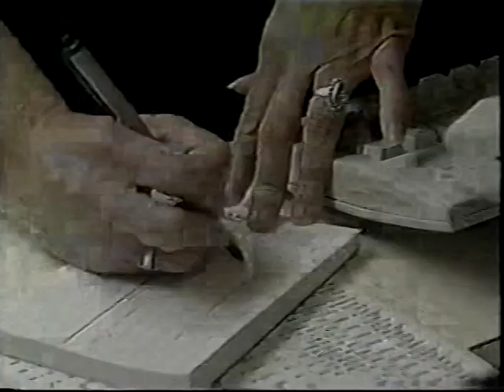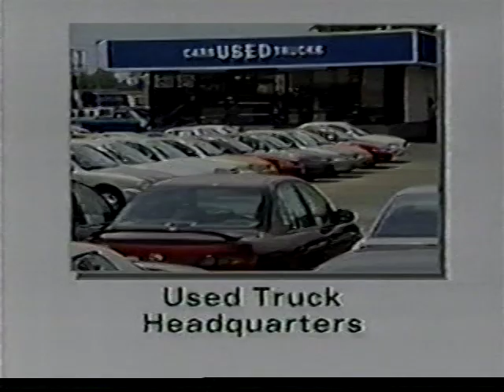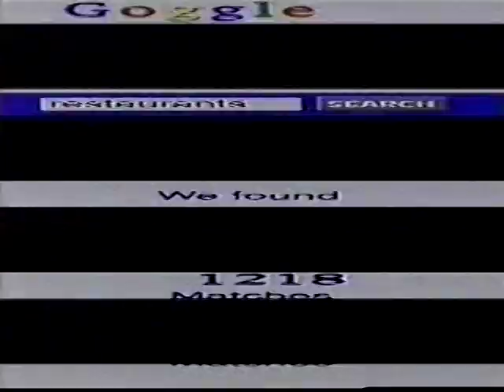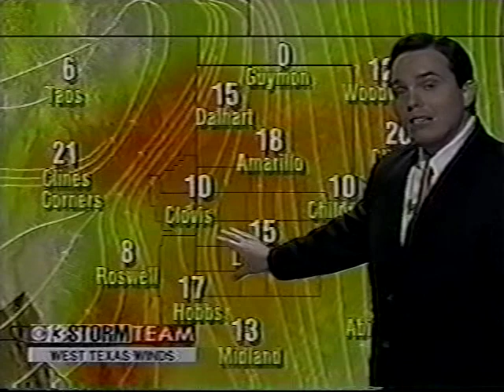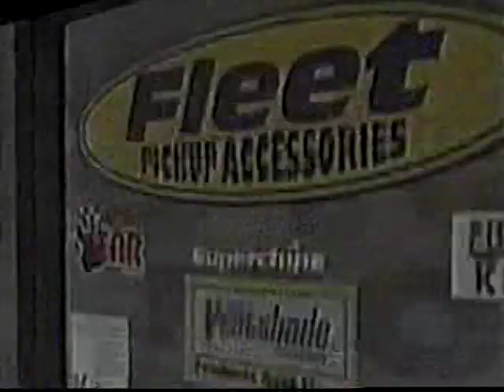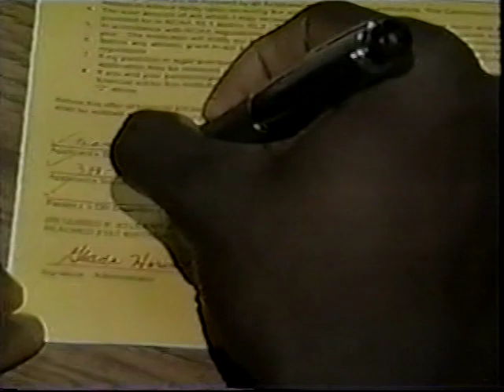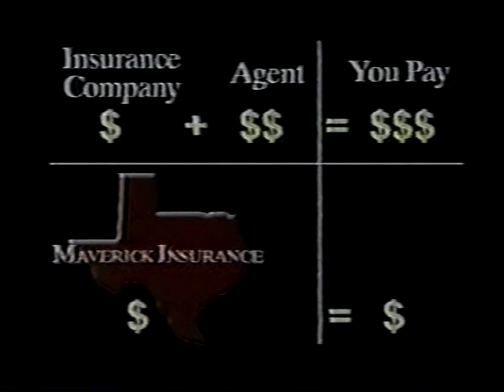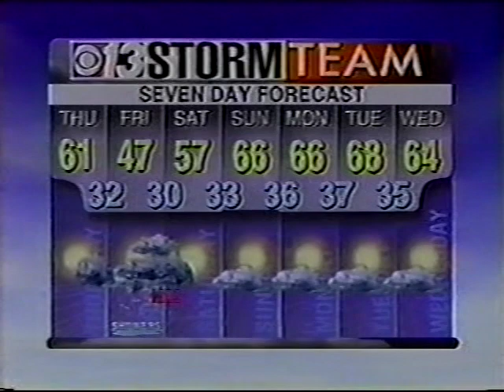KLBK 6:30pm News, November 13, 2002